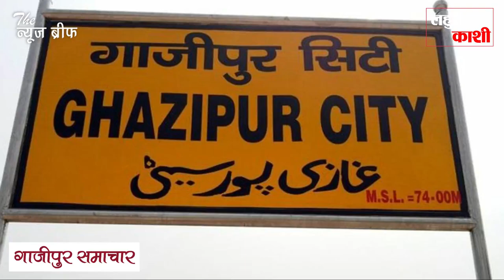गाजीपुर : ये युवा समाजसेवी लॉकडाउन में भर रहा गरीब और असहायों का पेट